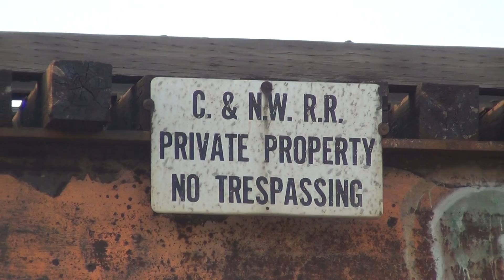Chicago & Northwestern sign on Union Pacific bridge today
Thursday, April 26, 2012, 7:22 PM. I've been by this bridge in rural Boone county a couple dozen times in the last year, not to mention occasionally for a few decades, and I'd never noticed that it still had a C.&N.W. no trespassing sign on it. I also noticed for the first time the manufacturer's plaque at the other end of the bridge. Too bad there wasn't a train to spice the video up a little. Maybe next time.